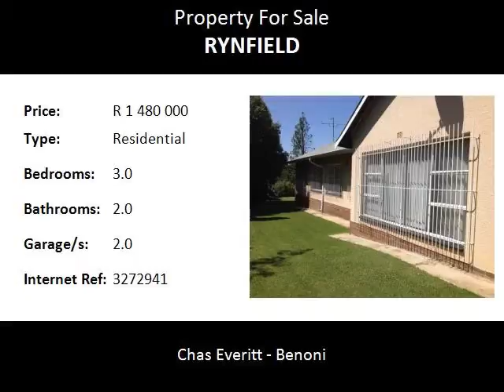3.0 Bedroom Residential For Sale in Rynfield, Benoni, South Africa for ZAR R 1 480 000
Bedrooms: 3.0
Bathrooms: 2.0
Garages: 2.0
Price: R 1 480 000

Property Description:

Large home offers a tiled lounge, dining room and study or family room.  Three good sized bedrooms, all have built in cupboards.  Two bathroms, main en suite and a guest loo.  Carport for two plus a double garage and workshop area.  Modern kitchen and separate laundry.  Beautifull level stand with a pool and thatched lapa and built in braai.  Fully secured property on Pretoria Road in Rynfield.